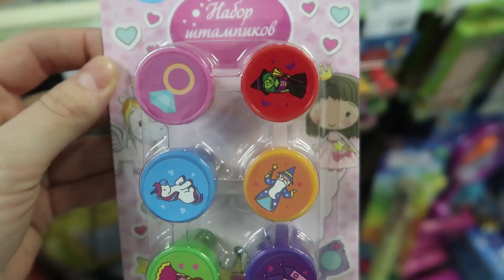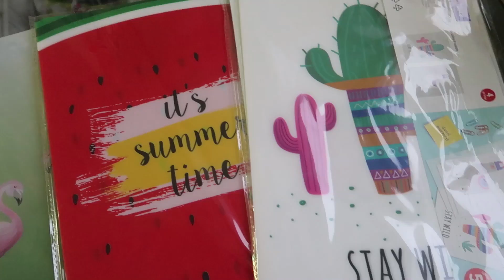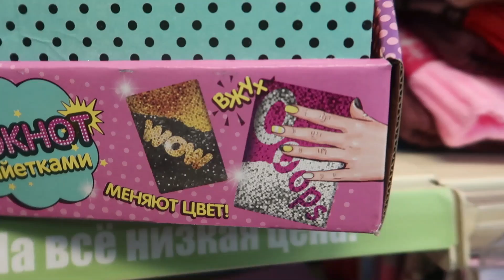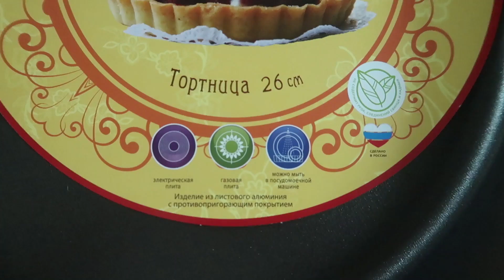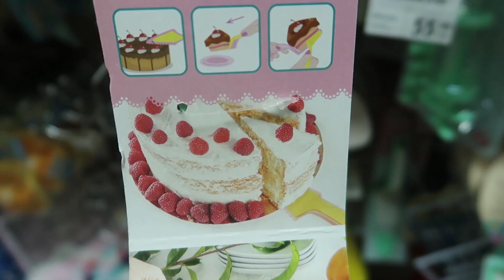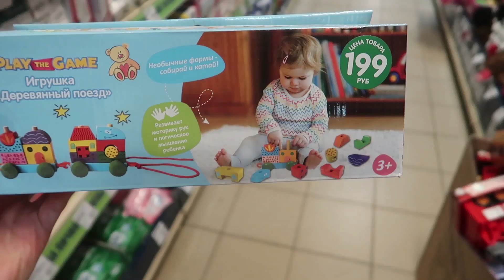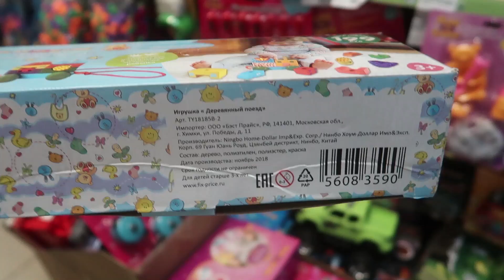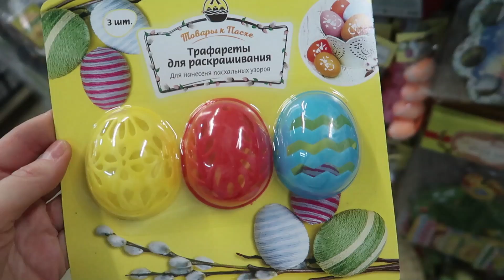💚ТАКОГО в ФИКСЕ ещё НЕ БЫЛО💯 НЕВЕРОЯТНЫЕ и ЯРКИЕ Новинки❗ Обзор полочек FIX PRICE 🍒 Апрель 2019❗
Всем привет! Сегодня сделаю обзор новинок из магазина Фикс Прайс. Апрель 2019. Новинки Fix Price 2019. Обзор цен. Видео из магазина Фикс Прайс.

Видео каждый день💥 Я снимаю ежедневные семейные влоги и делаю крутые обзоры!!!